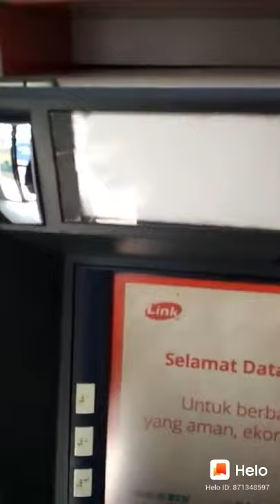kamera ATM ada di pojok kanan kiri bagian atas sisi mesin😎😎😎😎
Video dari 🐉🐲 Cucu Naga Emas 🐲🐉🐲🐉🐉